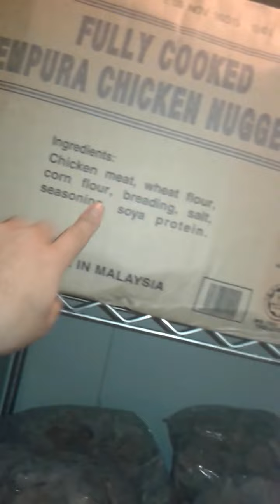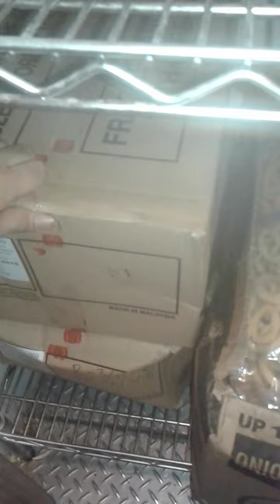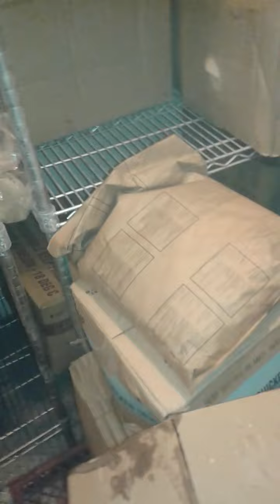अमेरिका मा नेपाली ले गरने काम एसताे हुनछ हेर्नुस्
how to make burger